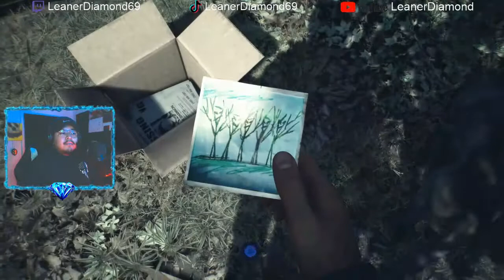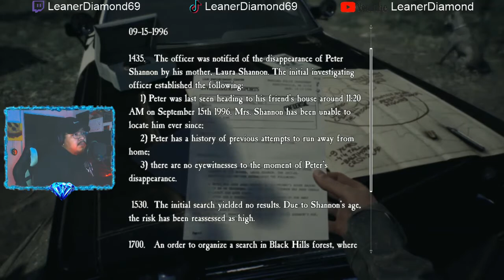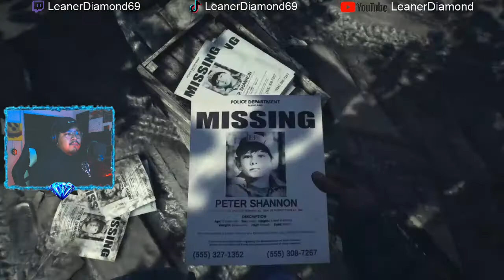BULLET AND I ON THE HUNT!! |EP1| BLAIR WITCH